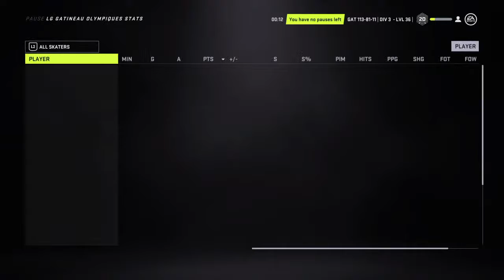Pin Game V. Sherbrooke Phoniex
This is a PG-13 Channel that includes rated M,E games plaese watch with family members if under the age of 13yrs old